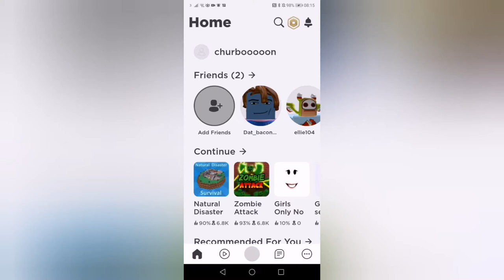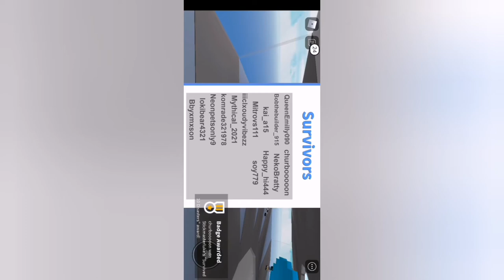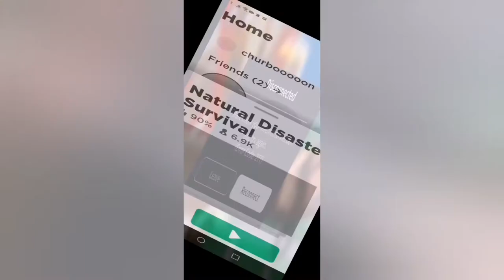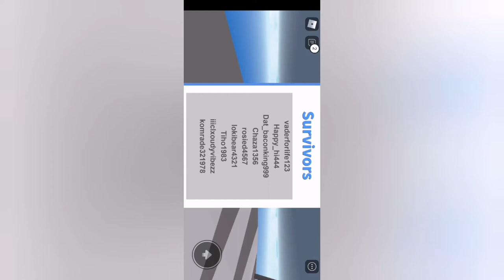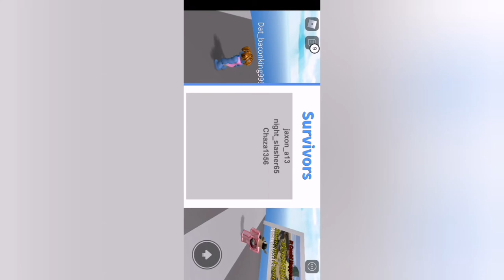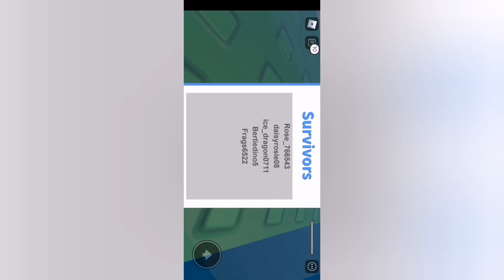Natural disaster time!